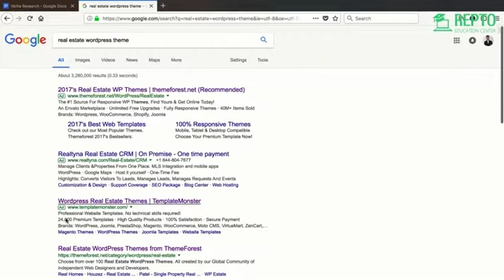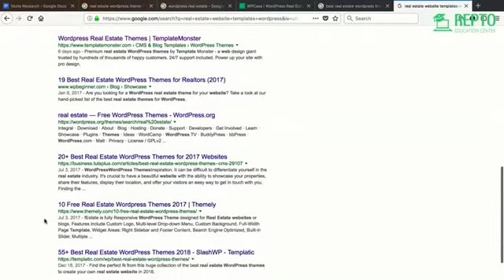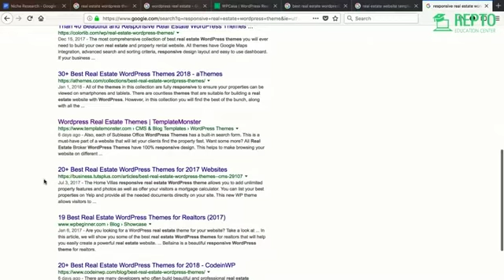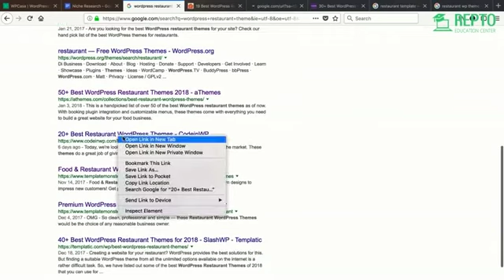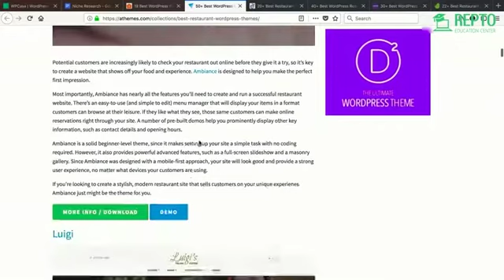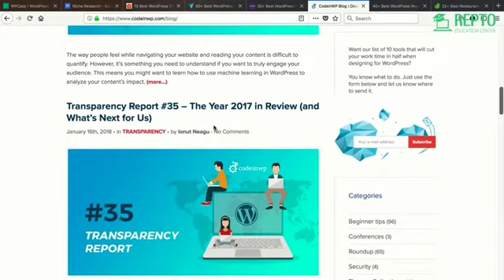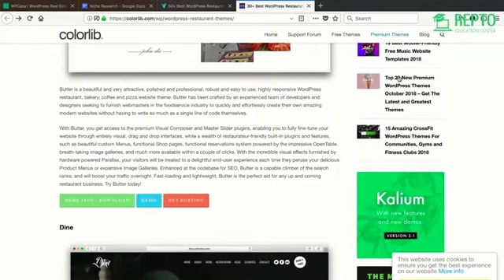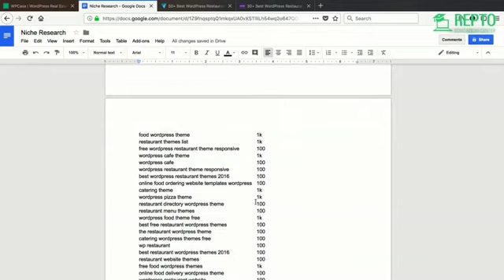Affiliate Marketing Course - Class 59 - Online Course